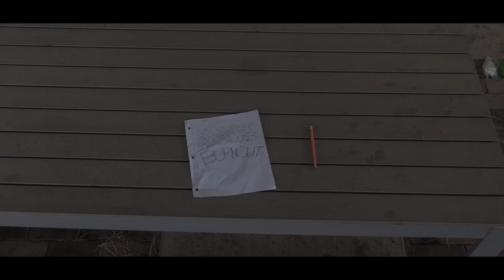Short Cuts Vol. 1: Burnout - 2nd Place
Video Challenge for Multimedia 101

Created by:
Caleb Symons
Michael Williams

CHALLENGE RULES:

Groups of 2 or 3.

Create a NO-DIALOG video between 30 and 70 seconds long using clips no longer than 3-seconds each.

The basic storytelling guide of “have a beginning, middle, and end” apply. Tell a story using clips.

Music and Sound FX must be from Audioblocks or Envato only.

Must have an Intro Title with “Name of the Video” and and Outro with group members. The Into/Outro is not included in the 30-70 second window.

Each member of the group must upload the final video to this assignment.